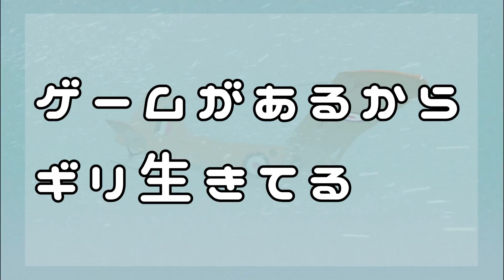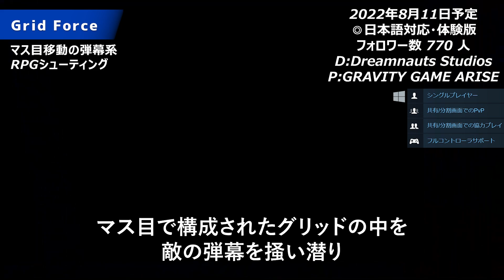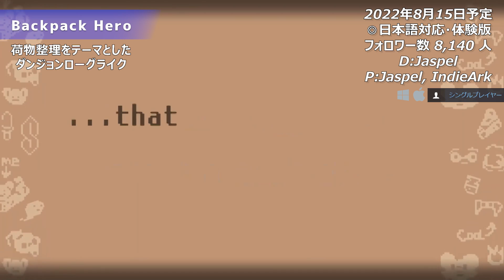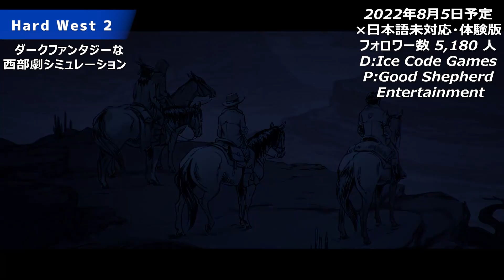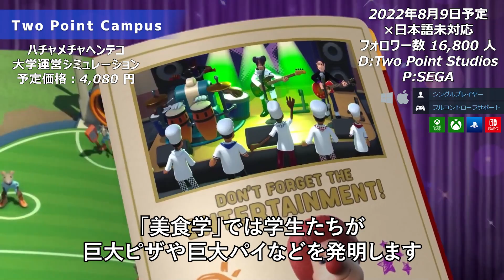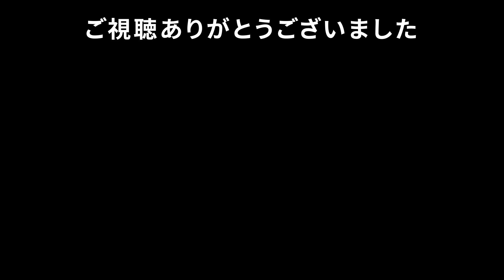【2022年8月上旬】Steam最新作ゲーム！おすすめ新作PCゲームリリース予定紹介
【追記】『Grid Force』8月11日 → 9月  延期
『Farthest Frontier』8月8日に日本語対応
Steam新作2022年8月上旬リリース予定の面白そうなゲーム紹介していきます。

【目次】
00:00 オープニング

日本語対応

00:46『South of the Circle』8月3日 リリース予定

01:55『Project Wunderwaffe』8月3日 リリース予定

03:01『GigaBash』8月5日 リリース予定

04:20『Tyrant's Blessing』8月9日 リリース予定

05:32『Arcade Paradise』8月11日 リリース予定

06:43『Grid Force 』8月11日 リリース予定

08:06『Cult of the Lamb』 8月12日 リリース予定

09:07『Backpack Hero』8月15日 リリース予定

日本語未対応

10:24『Retreat To Enen』8月1日リリース予定

11:43『The Mortuary Assistant』8月2日 リリース予定 ※注意 怖いホラー

13:11『Hard West 2』8月5日 リリース予定

14:30『Camp Canyonwood』8月5日 リリース予定

15:46『Two Point Campus』8月9日 リリース予定

16:45『Farthest Frontier』8月8日日本語対応 8月10日 リリース予定

18:06『City Eye』8月13日 リリース予定